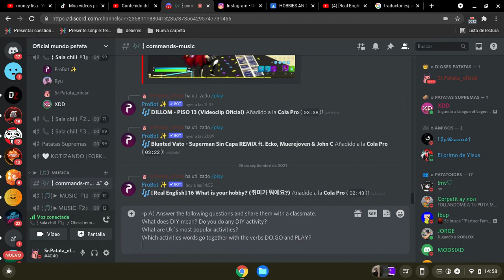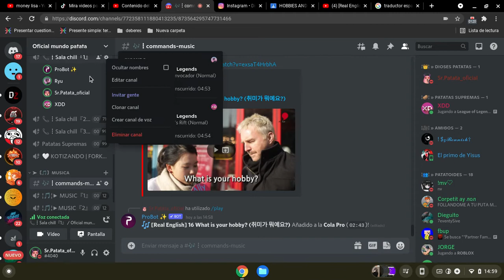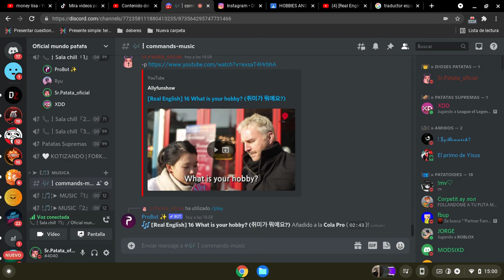What is your hobby?